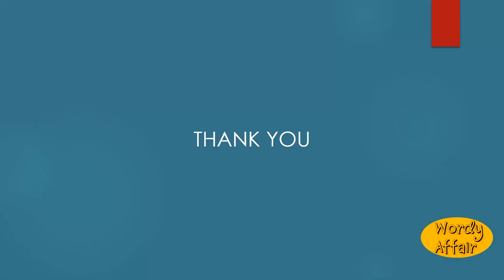Hard fought Meaning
contested; as, a hard-fought battle.

In this video, you will learn "Hard-fought" Meaning and pronunciation in English.

Wordy Affair